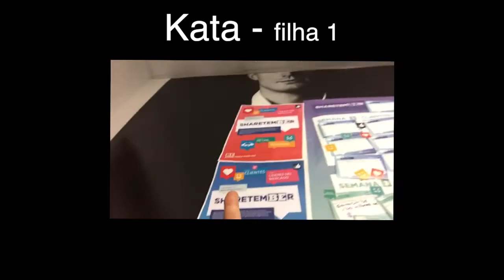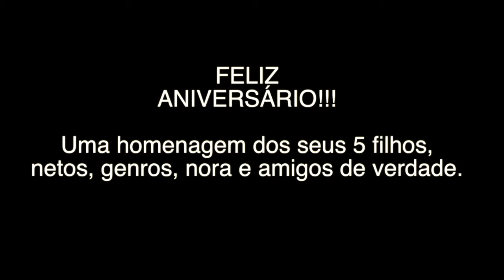PARABÉNS, MÃE!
PLAY LIST

AZYMUTH - Linha do Horizonte
CELLY CAMPELO - Broto Legal
OS VIPS - Pobre Menina
MODELINE NDAMBAKUWA - Staying Power